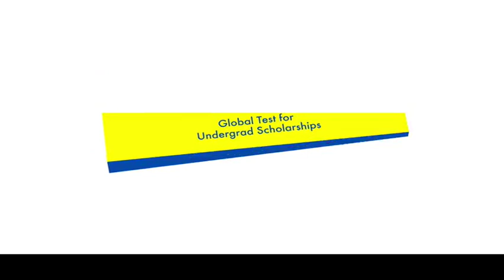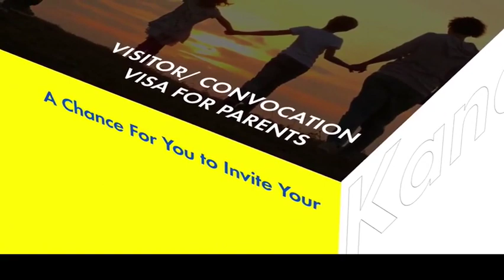Trainer & Teacher in Magnolias Road DLF City, Gurgaon for IELTS C... - Kanan International Gurug...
Kanan International Pvt. Ltd. (KIPL) was established in 1996. KIPL has 25 years of rich experience and is a pioneer in Global Education for countries like the USA, CANADA UK & NZ. Kanan Academy provides coaching for various International exams like IELTS, TOEFL-iBT, GRE, GMAT, and SAT. To add value, we have SPOKEN ENGLISH classes to enhance the student's language.

Our headquarters is in Vadodara, Gujarat and has 8 Centers operating in different cities and town spread in Gujarat State. Kanan International Pvt. Ltd. is located in the "Heart"​ of the town and works in a spacious area of 10 000 square feet. (Trident Complex, Race Course) The Oldest, Largest and most experienced Education Consultant Company in Gujarat.